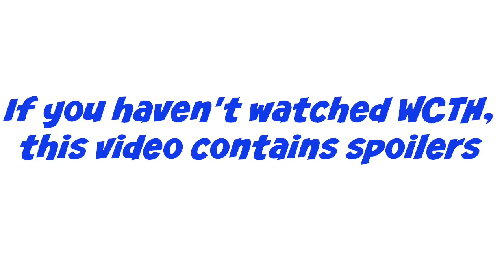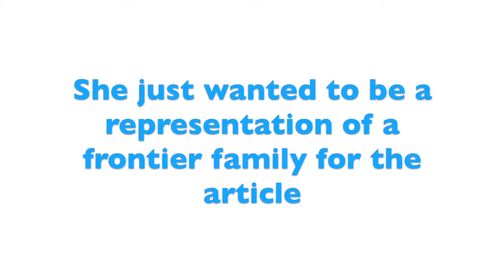TOP 10 LEE & ROSEMARY MOMENTS - When Calls the Heart | Hallmark Channel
Hello!!! I LOVED making this video! Rosemary & Lee are on the top of my list of favorite characters on this series. So I just had to number my favorite moments that they've shared together onscreen.

If you don't know what When Calls the Heart is, it's a tv series from Hallmark Chanel based on the books from Janette Oke. "Elizabeth Thatcher, a young school teacher from a wealthy Eastern family, migrates from the big city to teach school in a small coal mining town in the west." (from iMDb)
It stars Erin Krakow, Daniel Lissing & Lori Loughlin. You can find season 1 & 2 on Netflix. Season 3 is available for purchase in digital platforms.
If you've seen all 3 seasons and need more episodes, don't fret, WCTH IS COMING BACK FOR A SEASON 4 soon! :D

HFR2 will be December 2 - 4 of 2016! REJOICEEEEEEEE
JOIN US!! More Info about the Hearties Family Reunion

Remember to leave video & prayer requests down below in the comments!

Credit: Kavan J. Smith